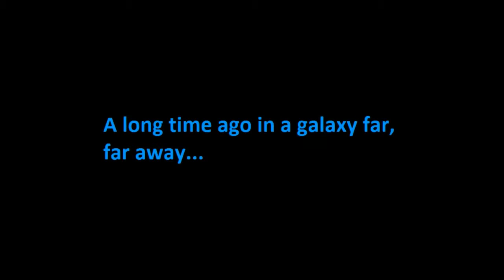What's New In The Star Wars Canon Library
Brian and Andrew from the Star Wars Canon Library discuss what's in the future for the Canon Library, a couple of quick reviews, and Andrew talks about what makes a great petition.